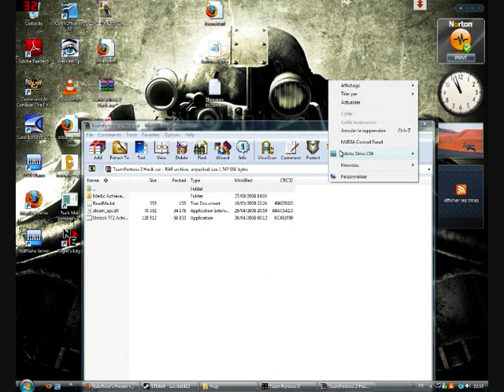Team Fortress 2 Achievements Unlocker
Thanks to oldschoolhack.de ;)

password : oldschoolhack.de